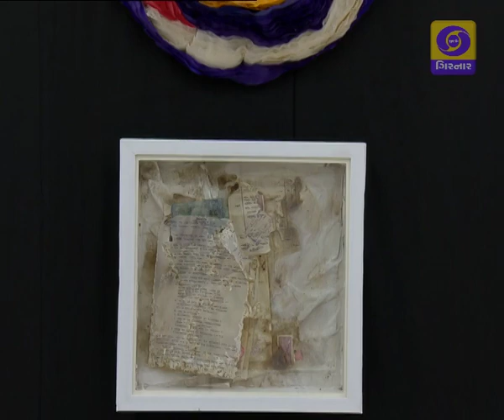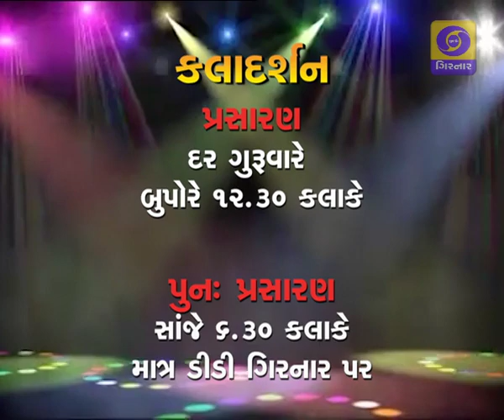KALA DARSHAN - FIRST TAKE 2019